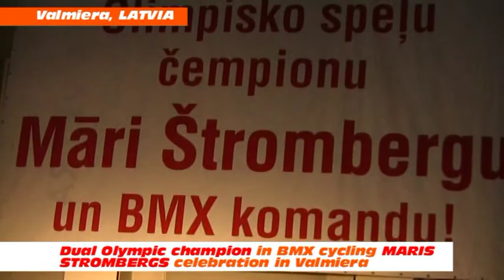Dual Olympic champion in BMX cycling MARIS STROMBERGS celebration in Valmiera, Latvian